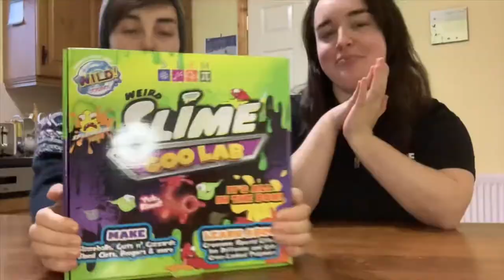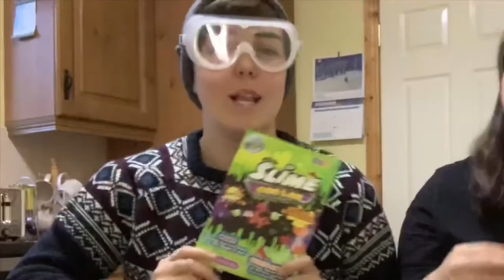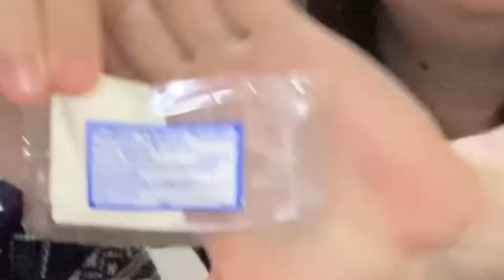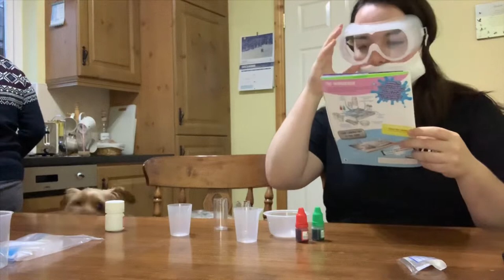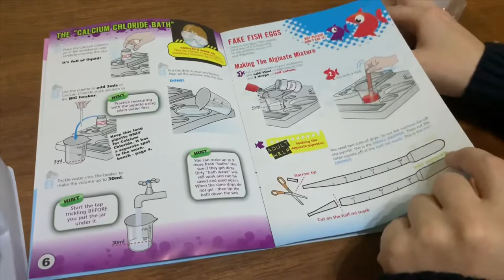WE MADE SLIME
Or at least we tried to...

MY CHANNEL ART:
by Bronagh Lee: